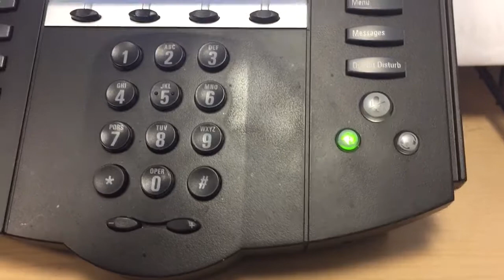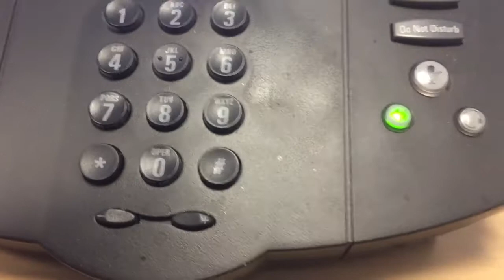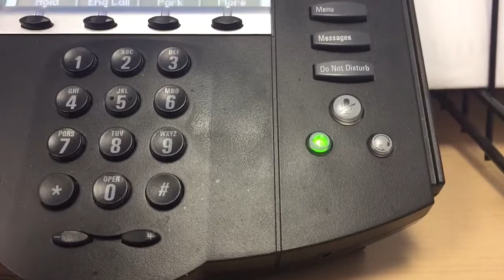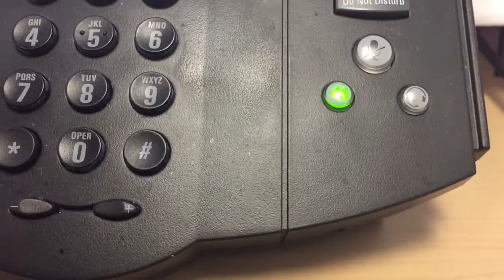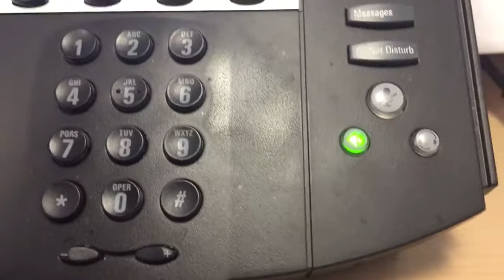J.R. at Riverside Auto Group one year anniversary purchase follow up call Sadie Harris.